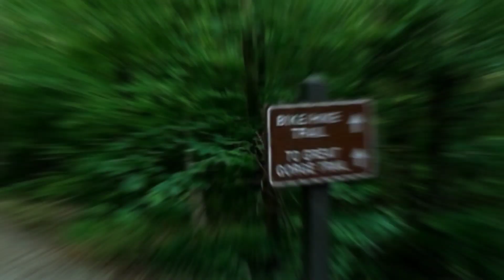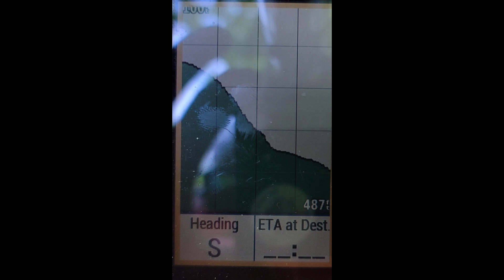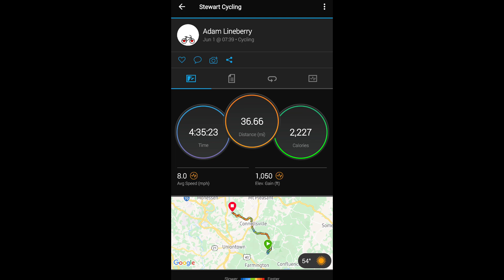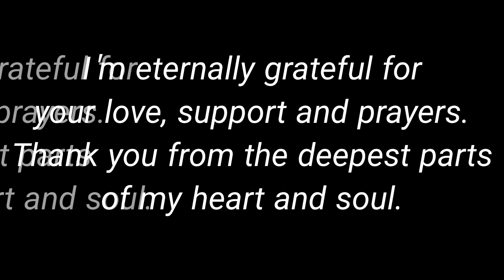Bike Touring USA REACCT Day 62 - A White Water Adventure.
Day 62: Pedaled 36.66 miles from Ohiopyle State Park to Roundbottom Camp Ground, Mile Marker 99 on the GAP in memory of Sam Hagerman.

Popl is like a digital business card, and I've teamed up with them to be a brand ambassador. Having a popl profile is free, but also offers you a physical popl button that you have the option to purchase that goes on your phone, or anywhere you'd like to place one. Then, all you have to do is tap your phone to someone else's, and their phone goes directly to your popl profile.  If you choose to purchase a physical popl for your phone, you can get a 20% discount (at the time of this writing) and Redeeming Eden will get a commission, too!

Blessings!

Adam Lineberry